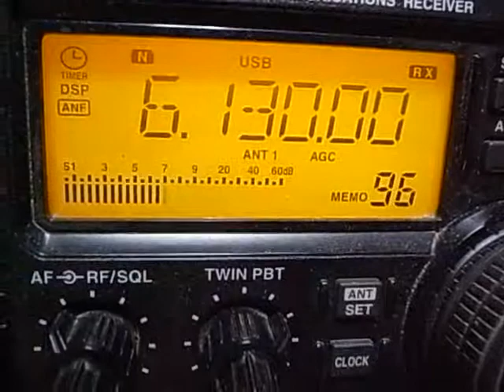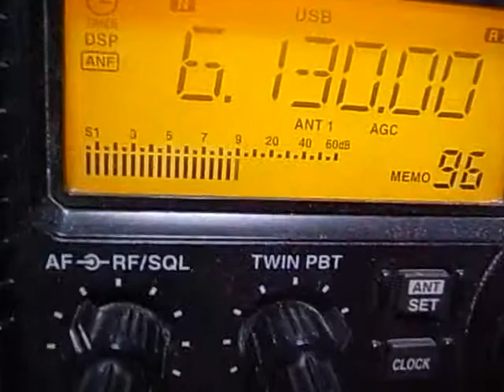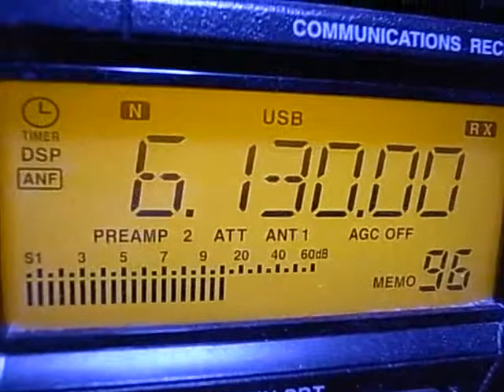6130kHz Lao National Radio French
14:36- (UTC), 27/May/2012
Found it during searching the parallel channels of 4830 which I found on 25/May.
QRM underneath French is Xizang PBS. At first I thought the programme was Xizang's English programme "Holy Tibet" presented by what they call "China Tibet broadcasting", the English name of Xizang PBS.
Later I came to realise the language is obviously French.